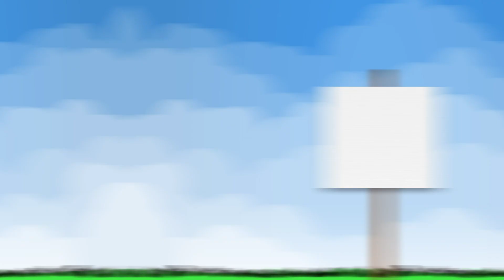BOBBY BENSON TALKS GTL | Yard Sale Ep.6